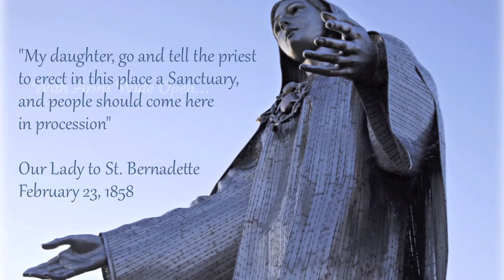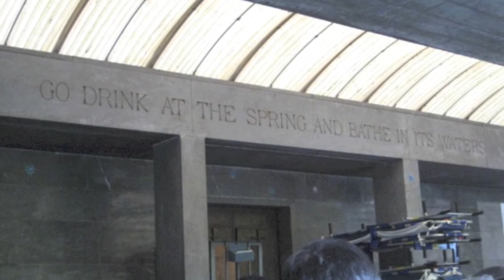Pilgrimage Invitation 2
Part two of the description of the Parish Marian Pilgrimage; Santiago de Compostela and Lourdes